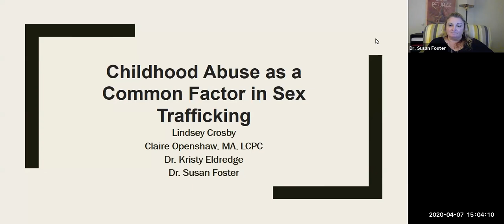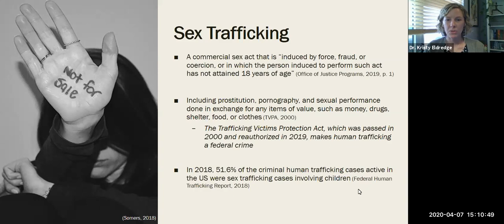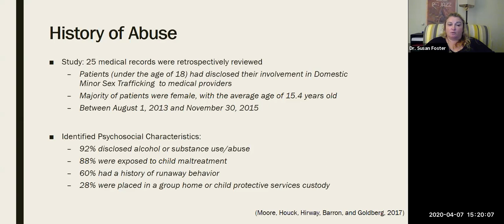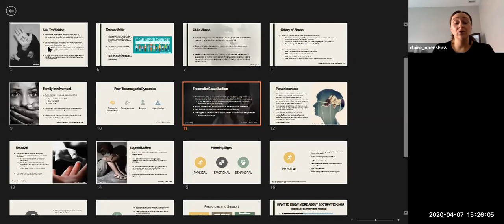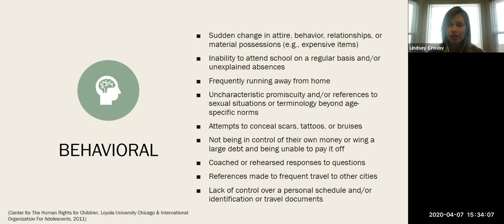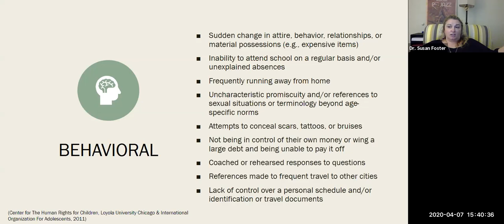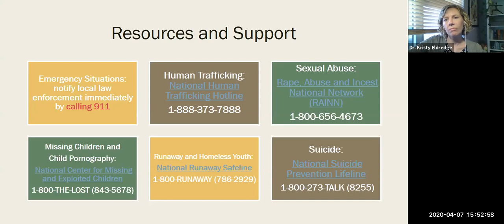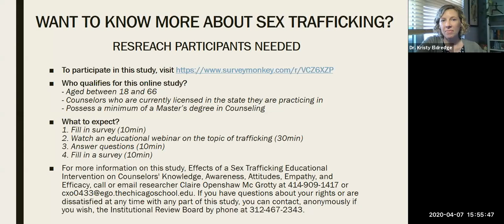Childhood Abuse as a Common Factor in Sex Trafficking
Presenters: Kristy Eldredge, Susan Foster, PhD, LPC-S, NCC, ACS, BC-TMH, Claire Openshaw, MA, LCPC, & Lindsey Crosby

Description: Sex trafficking is said to be the third most profitable organized crime in the world (Global Financial Integrity, 2017). A history of childhood abuse, in both family and foster care, allows traffickers to see vulnerabilities in youth (Fraley & Aronowitz, 2019, Mooreet al, 2017). This presentation explores the link between childhood abuse and trafficking, with a specific focus on aspects of traumatic sexualization, powerlessness, betrayal, and stigmatization. Additionally, potential warnings signs will be reviewed toassist in identifying previous or current exploitation.